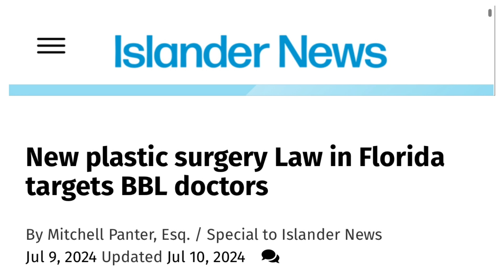New Florida Law Targets Brazilian Butt Lift Surgeons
A new Florida law targets plastic surgeons and other doctors doing bbl! I wonder why? Let's chat about it!

**Please no patient inquiries.**

Please send promotional items, etc to:
Dr. Bruce Hermann
2900 N I-35
Ste 409, Medical Office Bldg 1

Learn more about the look you want to achieve through plastic surgery and cosmetic treatments